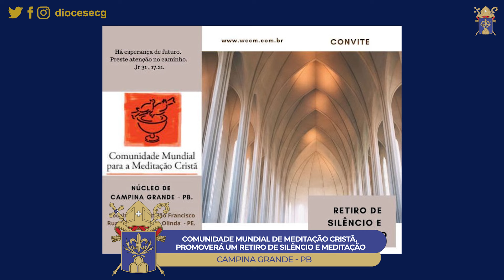Diocese na TV | Edição 173 (20/01/2024)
A Diocese na TV é o programa da Diocese de Campina Grande exibido na Rede Ita, afiliada à TV Cultura, todos os sábados, depois da Santa Missa do Rosário, que mostra os acontecimentos desta Igreja Particular, a cada semana.